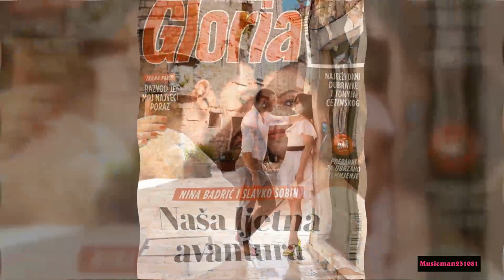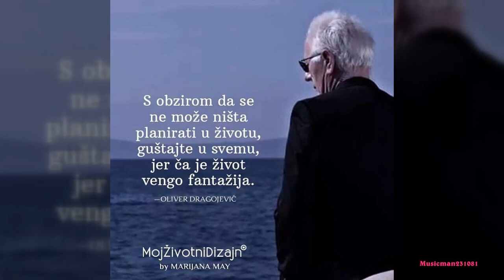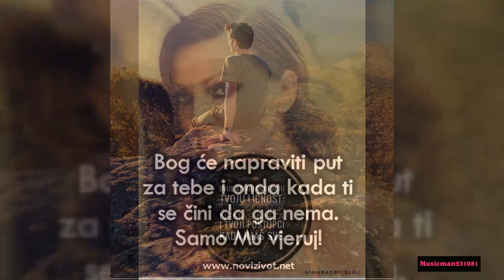Nina Badrić - Croatian singer beautiful fanmade HD slideshow Part 1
I claim no rights to this song or images used in this video.
This is a pure fan made video for the glory of the beautiful girls around the world :)
Enjoy and please comment how much you like the pictures, tnx!